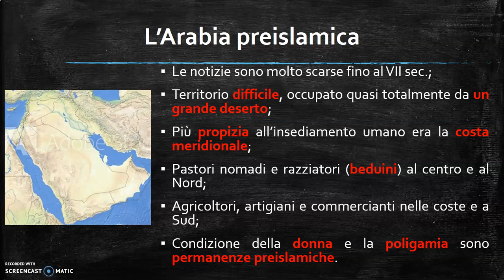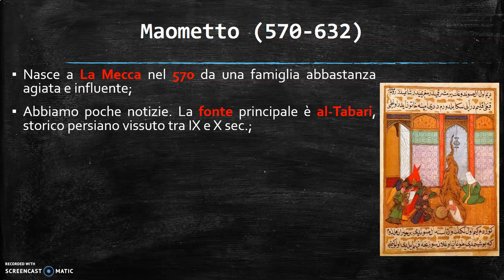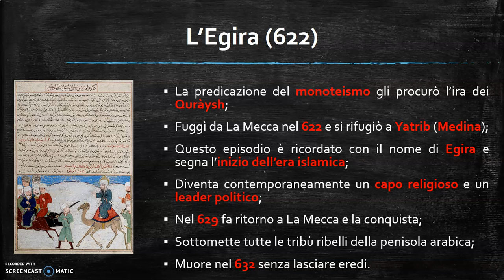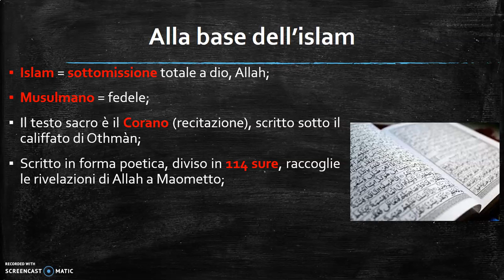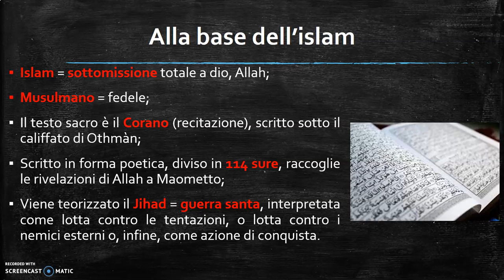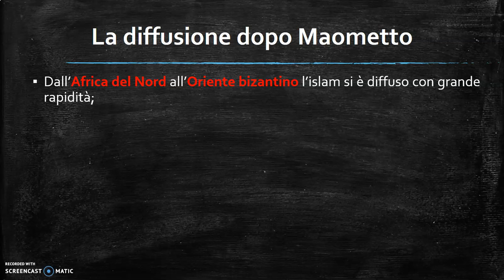La nascita dell'islam - Videolezione flipped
Videolezione flipped classroom sulla nascita dell'islam